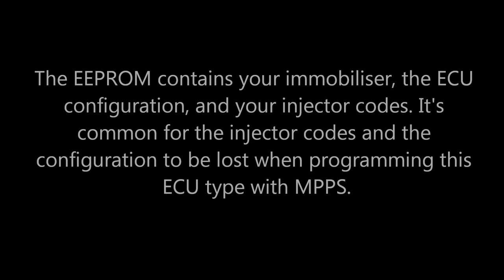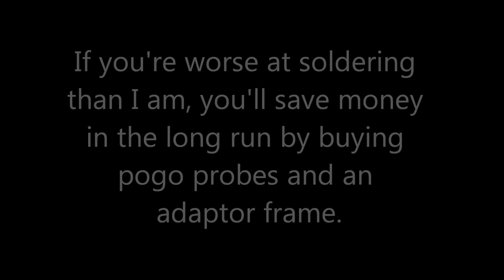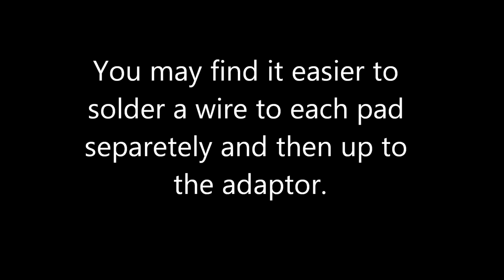How to read and write a Bosch EDC16 ECU using BDM100: Read description before watching or commenting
A guide detailing opening the ECU, connecting the BDM adaptor and reading and writing the ECU within the BDM software. The video shows how to use the original EVC BDM100 tool with a spring probe, and also how to use the chinese BDM100 tool with a soldered connection.

Update 1: This is an old video now, and we actually don't recommend the soldering technique, it's better to spend just a little extra and get the spring probes and a positioning frame, this reduces the risk of damaging the ECU. It's very easy to pull the pads off of the board.

Update 2: The Kess V2 does a very good job of programming the EDC16 over the OBD port, so you don't necessarily need to remove and open the ECU any more. At the time of making this video most tools were unstable over the OBD method and this is why we made this video.

Update 3: For bench programming it's better to use a tool which does not require the ECU to be dismantled such as PCM Flash or Combi loader.

Vehicles with the Bosch EDC16 which we cover are:
Peugeot/Citroen/Volvo/Mini/Ford 1.6 16V (EDC16C3 & EDC16C34),  2.2 170 (EDC16CP39), BMW 2.0 & 3.0 Diesel (EDC16C31).

If you're in need of high quality remap files check out our tuning file portal